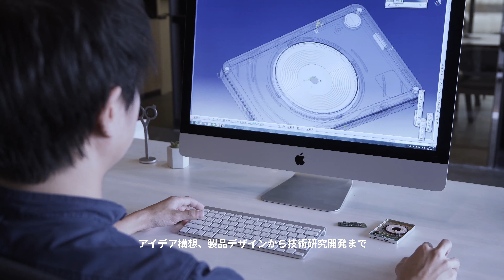スマホと心を充電する最新力作｜ZENLET Coil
ZENLET Coilは、今までなかった新しいタイプのモバイルバッテリーです。ワイヤレス充電機能搭載で、ケーブルを持ち運ぶ必要がない上に、いつでもどこでもアロマを使った気分転換が簡単にできます。台湾の設計チームZENLETは、2018年に「Zenlet 2 シリーズ」ミニマルウォレットのキャンペーンをMakuakeで行い、1700万円を超える支援額を集める事に成功しました。今回、ブランドで一貫して重視している引き算の哲学を用いて、暮らしを整え、便利なだけでなく人に癒しを与えてくれる製品を作りたいという想いから、「ZENLET Coil」を提案しました。

【機能特色】
1. 極薄超軽量ワイヤレスモバイルバッテリー
100x63.5x9.5mm、わずか85gの重さで、4000mAhの容量を実現。

2. 高互換性
ZENLET CoilはQi対応の全てのデバイスに対応しており、機種を選ばずご利用頂けます。

3. 2台同時充電が可能
ワイヤレス充電をしながら、type-Cポートから別のデバイスの充電が可能です。

4. 磁石で吸着
マグネットジェルパッドをスマホに張り付けると、ZENLET Coilに近づけた時に、自動で充電最高効率の位置に固定してくれます。マグネットジェルパッドは、安定した粘着力を持ち、水洗い可能なため繰り返しご利用頂けます。

5. ポータブルアロマディフューザー
一つ目の受動的拡散は、ZENLET Coilのアロマストーンに数滴アロマオイルをたらすだけでＯＫ。ストーン表面にある無数の細かい穴がアロマオイルを吸収し、香りをゆっくり拡散してくれます。水や電気いらずで、アロマオイルの香りと効能をしっかり堪能でき、場所と時間を選ばずにアロマを楽しめます。

6. 空間アロマディフューザー
ZENLET Coilをベースホルダーに接続すると、ホルダー内部の小型ファンが自動で起動し、風流で香りを押し出します。拡散範囲と速度を大幅に高めてくれます。

7. 車用アロマディフューザー
クーラー吹き出し口に車載ホルダーを装着し、ZENLET Coilを接続する事で、クーラーの風を利用し短時間で車内に香りを拡散する事ができます。

【Follow Us】

ブランド詳細や最新情報はこちらのリンクから